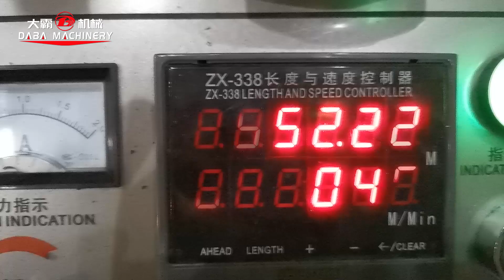8 colors in 2 towers label graphic flexo printing machine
8 colors in 2 towers(6 colors+2 colors).
With die cutting station.
With corona treatment.
With camera inspection.
With lamination unit.
The max speed is 60m/min.
The max width is 320mm.